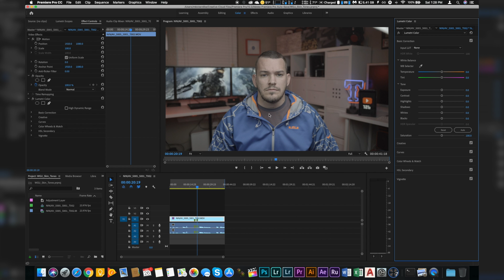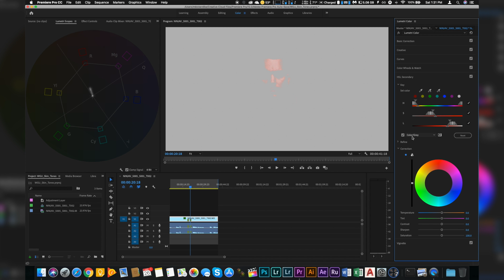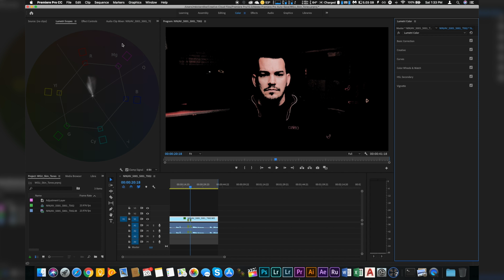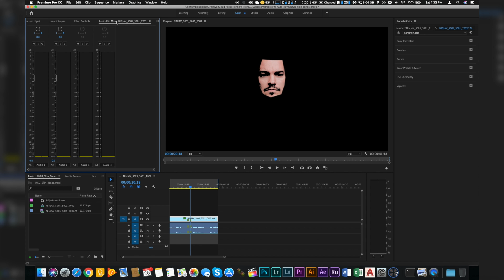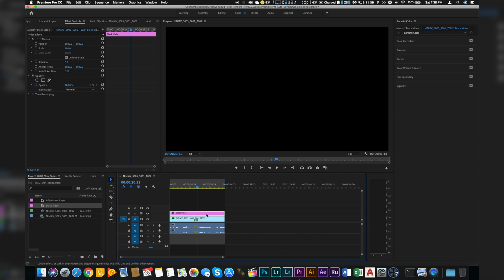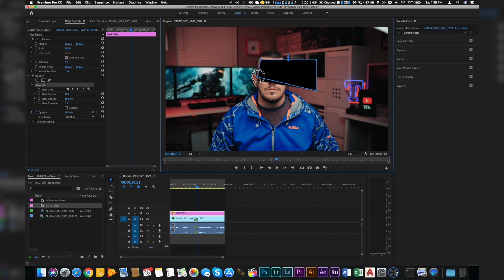QUICKLY FIX SKIN TONES IN PREMIERE PRO!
Are your skin tones a bit off? Want to know how to fix them, the right way? Fear no more! Watch the video, it's pretty easy!

New Prop Money for your videos? Use my link for Prop Movie Money!

Setup For This Video:
Main Cam: Sony A7Sii
- Tamron 28-75mm RXD 2.8 @50mm
- 1600 ISO
- Profile Type: SLOG2
- Aputure 120d + Flashpoint Glow
- 4K DNxHD

Equipment Used In This Video:
Tamron 28-75mm RXD 2.8 (Lens)
Aputure 120d (Lighting)
Flashpoint Glow (Modifier)
Atomos Ninja V (Monitor/Video Recorder)

Premiere Pro Skin Tone Adjustment How To Fix Skin Tones